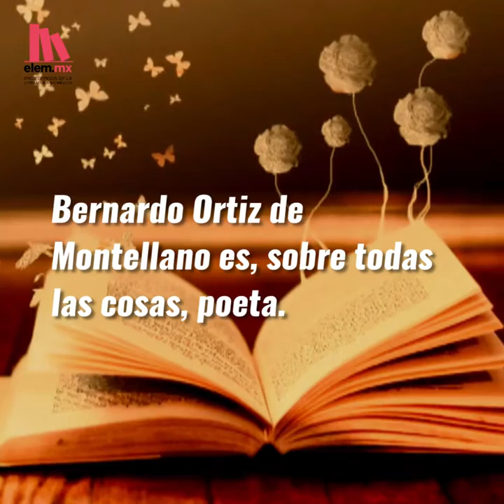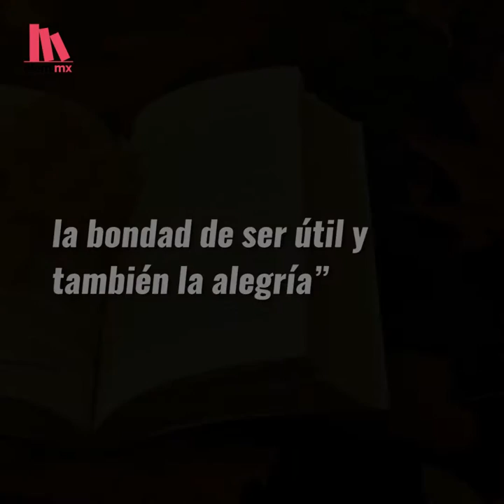Bernardo Ortiz de Montellano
Bernardo Ortiz de Montellano cultivó la poesía, el ensayo, el campo de la narrativa y el teatro. Inició su propio camino poético al encontrar los que han de ser temas recurrentes en su obra: el diálogo constante, en nuestro cuerpo, de la vida y la muerte y el huerto fecundo de los sueños. Al mismo autor se deben también los relatos coleccionados bajo el título “Cinco horas sin corazón”; unas adaptaciones de poemas en lenguas originarias; un estudio biográfico de Amado Nervo, y un ensayo de historia literaria indígena y colonial.